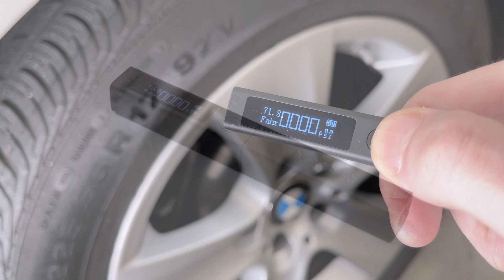A Super Minimal and Portable Digital Tire Pressure Gauge | NORSHIRE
NORSHIRE Digital Tire Pressure Gauge.